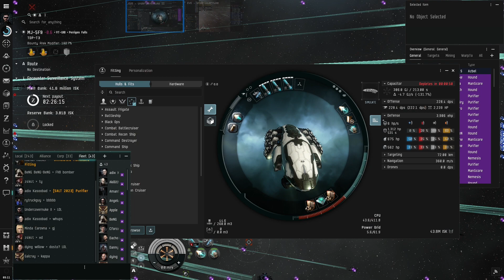Pandemic Horde FC Jumps Widow Instead Of Bridging... Then Has A Mental Breakdown LOL (He Was Tired)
So, I recently joined PH in EvE Online. After doing quite a few fleets ranging from massive tidi fights to smallgang and blops. This is by far my favourite moment so far, and I'm sure there are many more to come o7